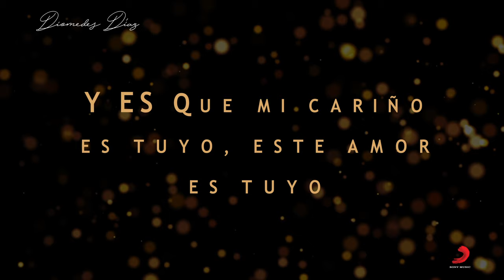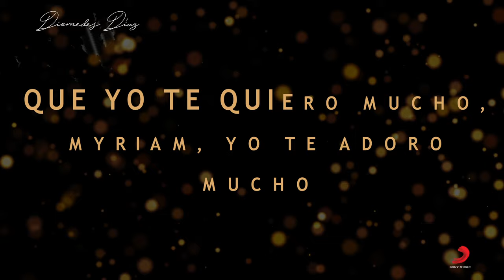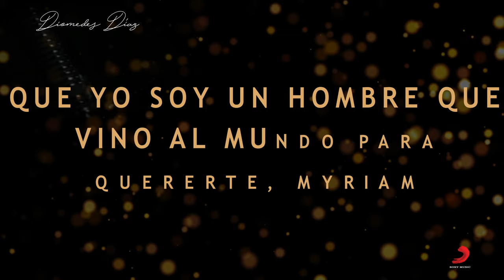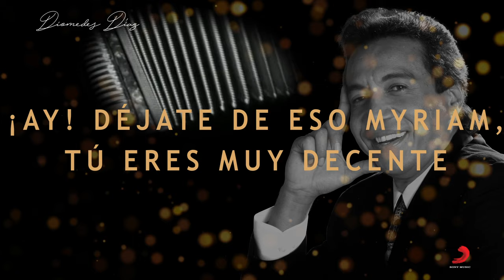Diomedes Díaz feat Colacho Mendoza - Myriam (Letra Oficial)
Vuelve y escucha este éxito titulado “Myriam” interpretado por "Diomedes Díaz Y Colacho Mendoza" – Letra Oficial ¡Compártelo!

Autor: Calixto Ochoa

Letra:
Myriam,
Por qué no me quieres
Si tú sabes Myriam que yo te quiero y que mi cariño es tuyo Myriam,
Sí de las mujeres
Tú eres la hembra que me desvela y todo este amor es tuyo.

Y es que mi cariño es tuyo, este amor es tuyo (Bis)
Que yo te quiero mucho Myriam,  yo te adoro mucho
Ya toda mi vida es tuya, tu muy bien lo sabes
Que yo soy un hombre bueno, debes ser amable

Canto,
Para que comprendas,
Que yo soy un hombre que vino al mundo para quererte Myriam
Piensa,
Que tú eres mi dueña
Y que ninguno en estos momentos puede evitarlo Myriam

Y es que yo te quiero mucho, yo te adoro mucho
Y es que yo te quiero mucho, yo te quiero mucho

Tú eres muy bonita, Myriam, eres muy bonita
¡Ay! déjate de eso Myriam, tú eres muy decente
Esos celos locos no son convenientes
Hombres como yo, ya quedan poquitos
¡Ombe! acepta el juicio, Myriam
¡Ay! déjate de eso,
Myriam, ¡Ay! dame un besito
Que te quiero mucho...